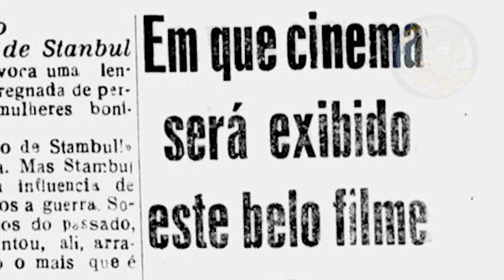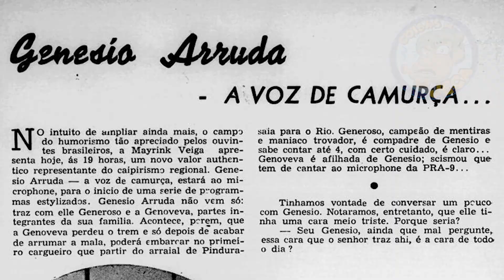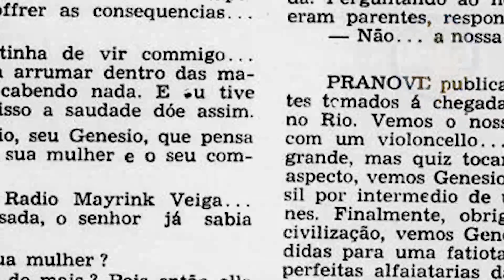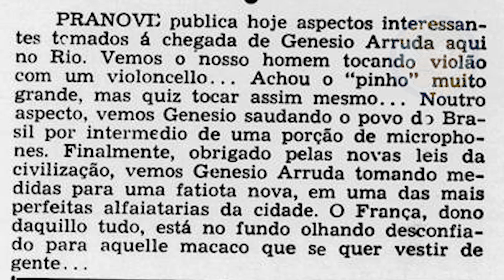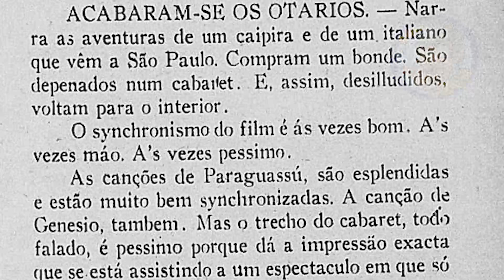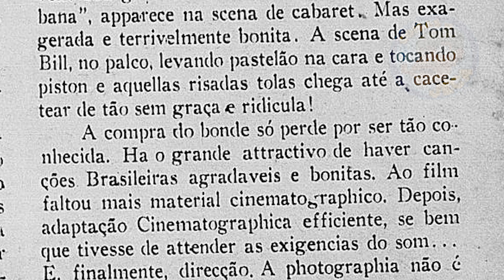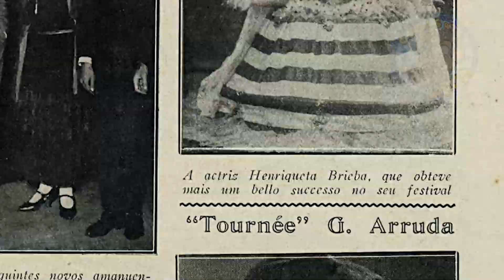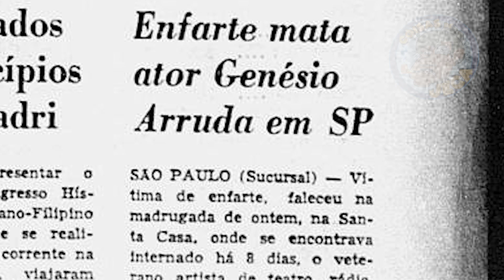Quem foi GENÉSIO ARRUDA? - Mazzaropi gostava do seu caipira caricato!?? | Mini Documentário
Aooooo Mazzaropianos!
Neste video, trago (para a posteridadade) quem foi este jeca que inspirou e muito Mazzaropi em sua carreira, chamado Genésio Arruda.
Seu Genésio foi um dos precursores da comédia caipira em nosso país, incentivando muitos artistas de outrora a seguir o mesmo caminho, principalmente Mazzaropi que tinha um respeito muito grande por este artista.

Mas Mazzaropi não gostava do caipira do Genésio por ser muito caricato e muito forçado, preferindo o caipira de outrora chamado Sebastião Arruda (que nuuuuuuunca foi irmão de Genésio, como TODOS os livros sobre a vida de Mazzaropi sempre afirmaram de pé juntos que os dois eram irmãos!)